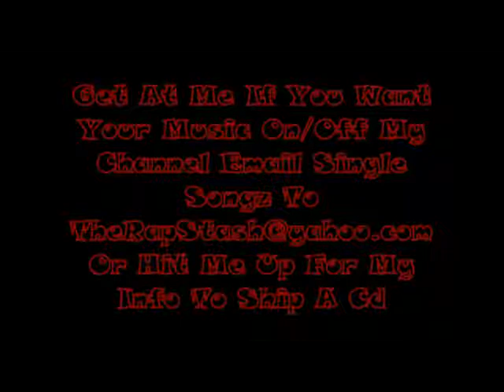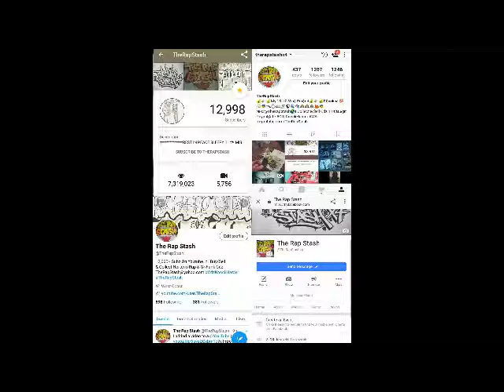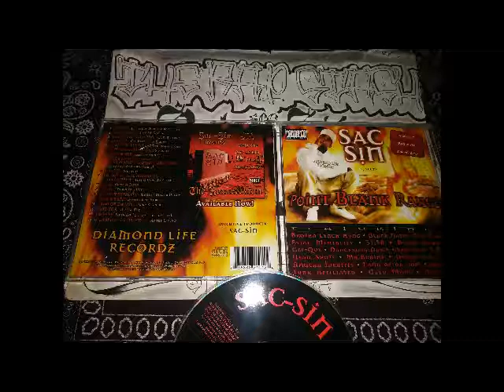This Is How We Chill By Lil Ric Ft Mr Brainy & Grope 1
Diamond Life Recordz Presents
Point Blank Range By Sac Sin
916 Sacramento California Rap Album (1999)